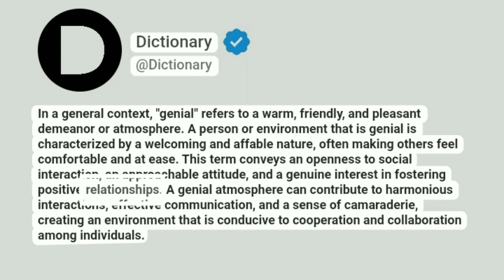Genial Meaning In English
In a general context, "genial" refers to a warm, friendly, and pleasant demeanor or atmosphere. A person or environment that is genial is characterized by a welcoming and affable nature, often making others feel comfortable and at ease. This term conveys an openness to social interaction, an approachable attitude, and a genuine interest in fostering positive relationships. A genial atmosphere can contribute to harmonious interactions, effective communication, and a sense of camaraderie, creating an environment that is conducive to cooperation and collaboration among individuals.